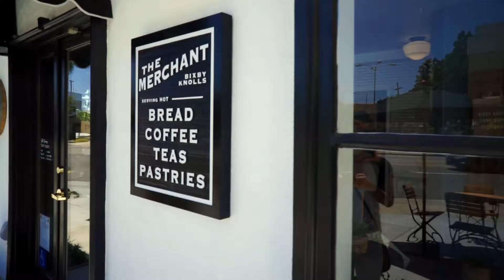People Will Assume Things...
Trying to test out something new and see if I like the turn out. Still testing the waters on what I actually want with my channel as a whole.